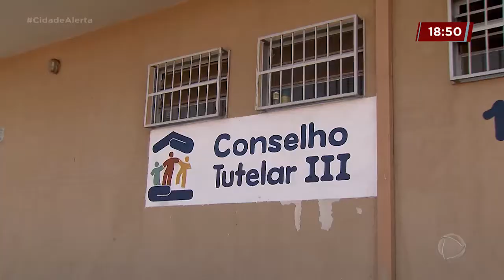Maioria de crianças abusadas têm menos de sete anos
Veja na reportagem que a maioria das crianças que são abusadas sexualmente têm menos de sete anos de idade. Os dados são do Serviço de Atenção à Violência Doméstica e Agressão Sexual, um departamento do Hospital das Clínicas. O caso mais recente que chamou atenção foi da menina de doze anos que a própria mãe entregou para um jovem em troca de dinheiro. Por isso, fomos procurar os serviços que estão a disposição das vítimas. Acompanhe. .